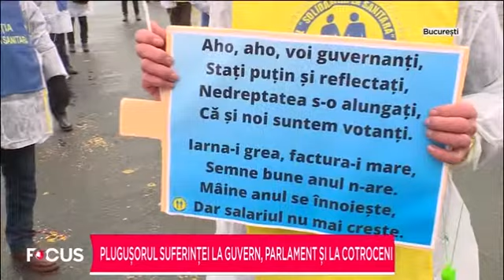Cadrele medicale își cer drepturile salariale